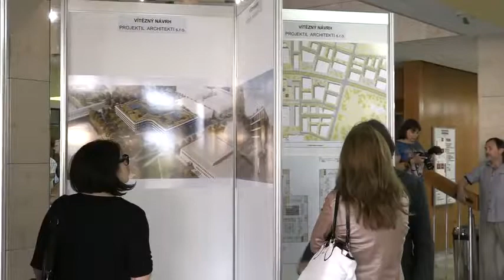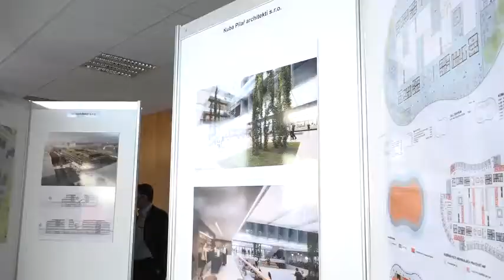U Aldisu vyroste nejmodernější ekologické sídlo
V královéhradecké lokalitě Aldis vyroste během tří let nejzelenější kancelářská budova v Česku, která městu přinese nový impuls a zkultivuje dnes neudržované pozemky. K této příležitosti uspořádala ČSOB pro širokou veřejnost výstavu architektonických studií, ze kterých byl vybrán finální návrh této zelené budovy, jež se stane novým krajským sídlem banky. Kromě nejmodernějších architektonických řešení současnosti byl k vidění i trojrozměrný model. Výstava se koná v centru Aldis až do 29. června a je přístupná zdarma.